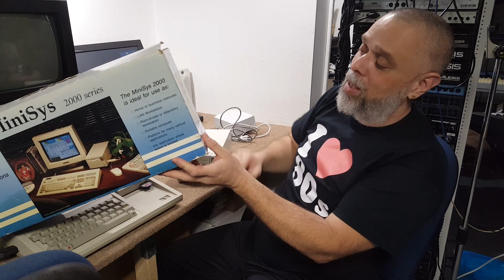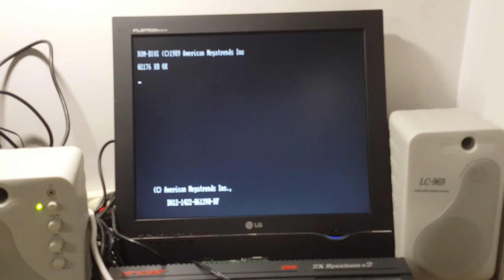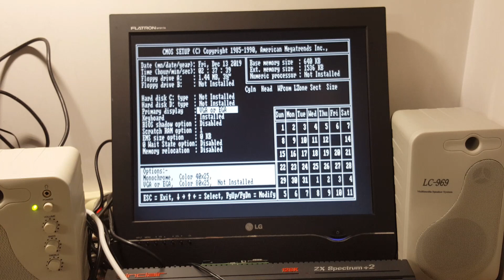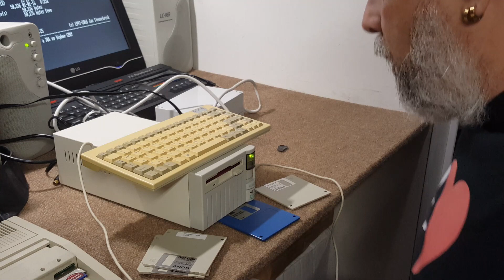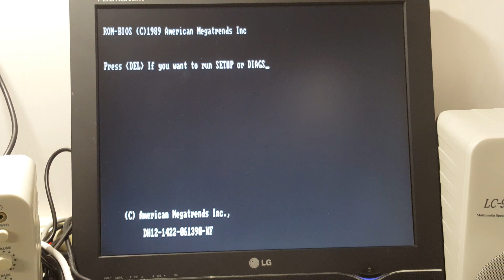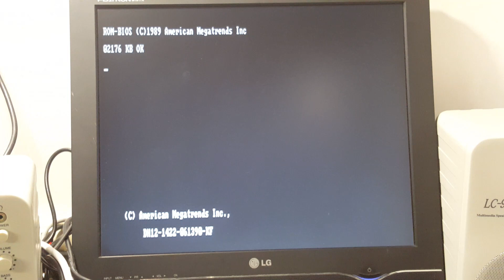SIIG S286 mini computer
This is a video of the SIIG S286 mini computer !
I have this little baby for 4-5 years already, and it's awesome !
I'll do few others videos, because I will be doing few upgrades on it, like add a CF card and remove the HD, as you guys could hear in the video, it's a bit noise, e few minor mods, so keep tuned for the next videos !